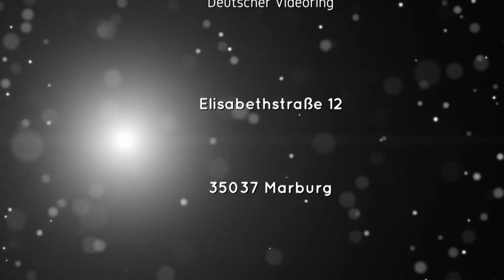DVR Videothek Marburg von KultSchulz "kommt" e-motion-film.de